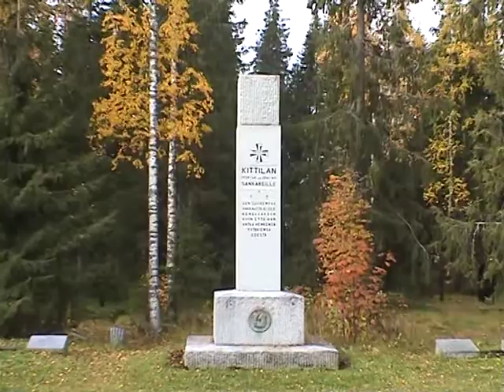6. Kittilän kirkko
Ruska-aikaan 2010